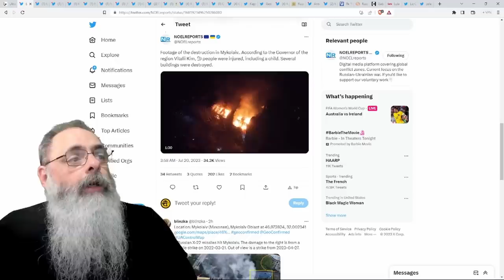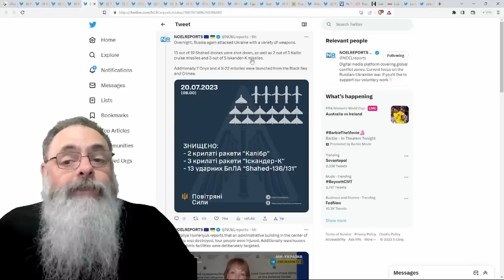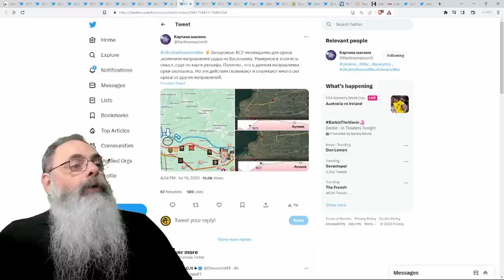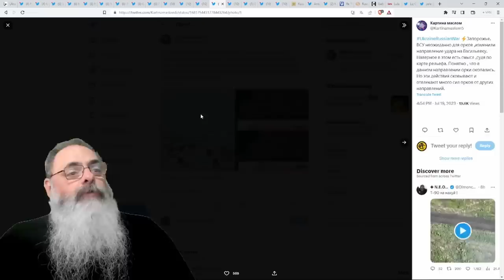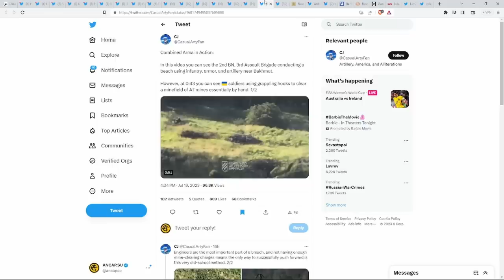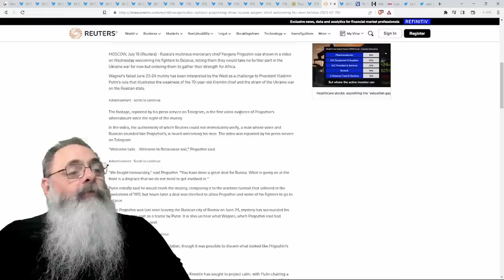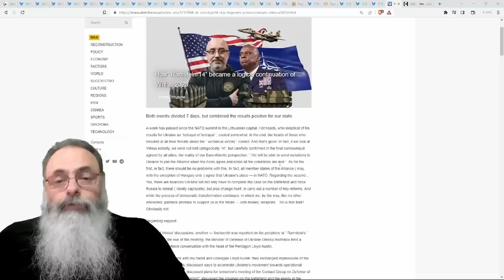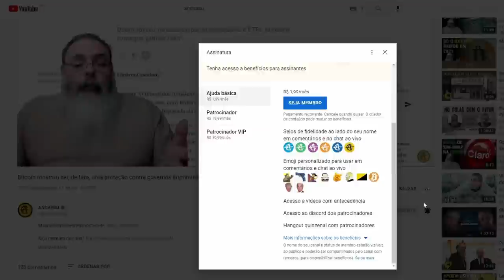UCRANIANOS AVANÇAM em VÁRIOS PONTOS do FRONT e chegam a ENTRAR em KLISHIIVKA para RETOMAR BAKHMUT